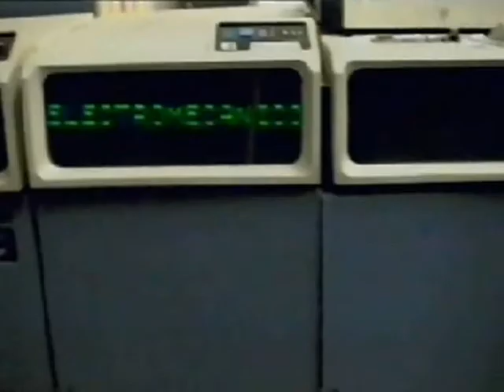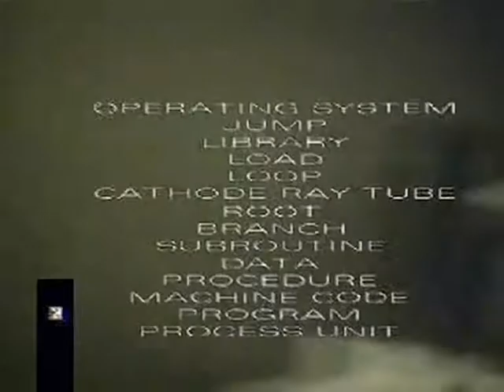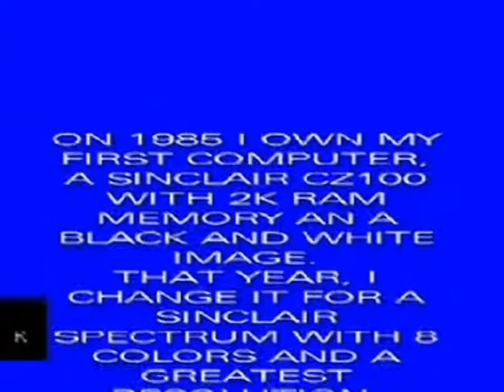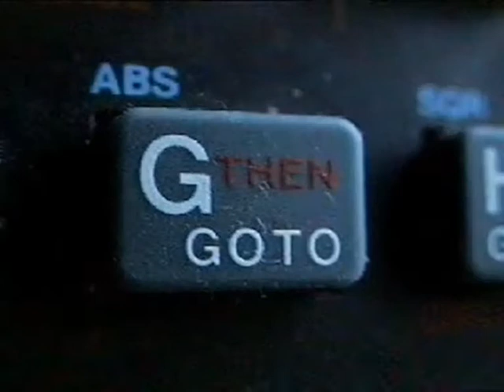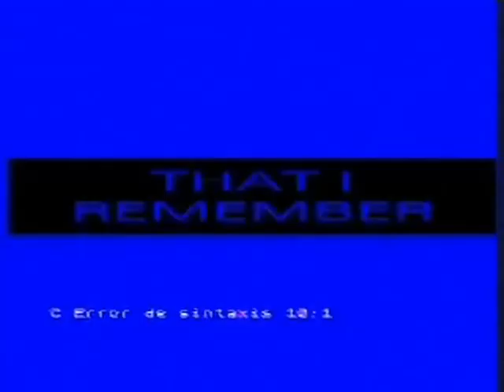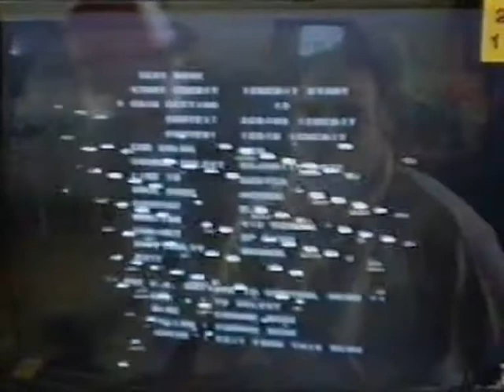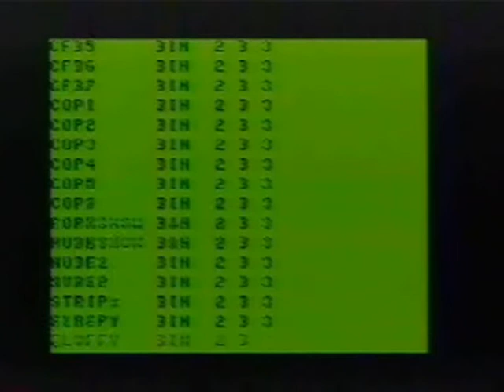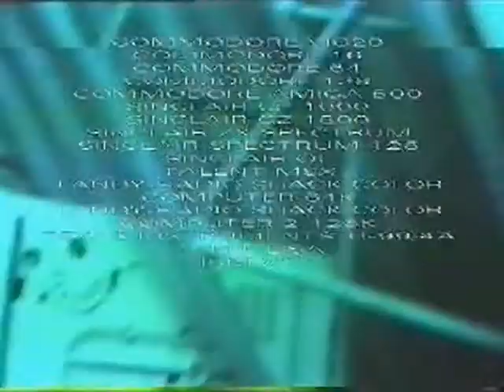a blinking K (1999)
Un video acerca de las sensaciones producidas por las computadoras obsoletas de 8bit realizado entre 1997 y 1999.

00:00 LOAD ""
00:40 MAINFRAMES (CESPI, UNLP, 1996)
04:05 THIS IS NOT VIDEOART
06:23 LEARNING BASIC ENGLISH
08:10 THIS MAN IS NOT AN ELECTRONIC ARTIST ~ TEST MODE
11:48 CHATARRA INFORMÁTICA